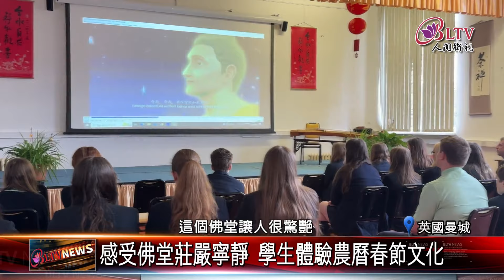20240221認識佛教文化 曼城佛光山喜迎當地學子｜@FGSBLTV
曼城佛光山日前迎接當地學生以及童軍參訪團，透過寺院巡訪帶領這些西方學子認識佛教文化，傳遞星雲大師人間佛教三好四給。